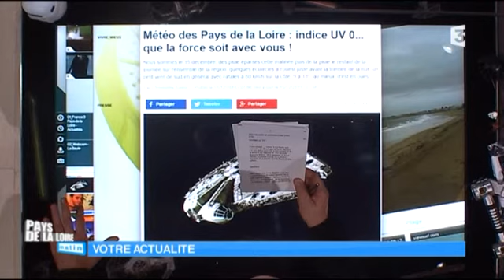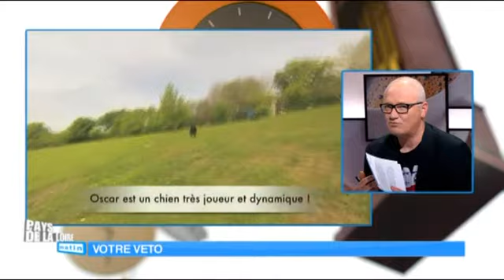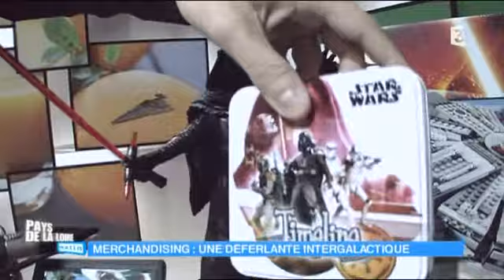Pays de la Loire Matin : spéciale Star Wars "Le réveil de la force"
L'équipe de Pays de la Loire Matin a réglé son réveil sur la force mardi 15 décembre. Revoyez notre spéciale Star Wars consacrée au volet 7 de la saga de George Lucas "Le réveil de la force".